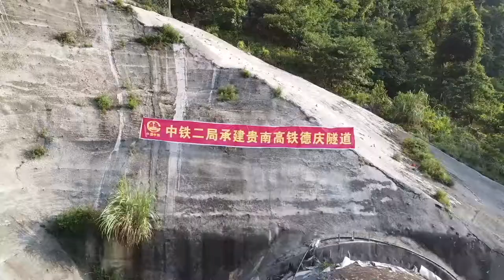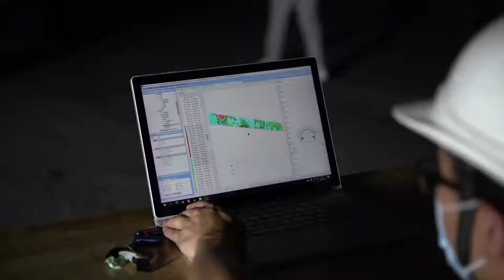Rampung, Pengeboran Terowongan di Jalur Kereta Cepat Deqing di China Selatan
NANNING - Terowongan Deqing sepanjang 6,61 km, proyek penting dalam pembangunan jalur kereta cepat Guiyang-Nanning di Hechi, Daerah Otonom Etnis Zhuang Guangxi, China selatan, selesai dibor pada Selasa (3/8).

Mengingat terowongan tersebut berlokasi di bentang alam karst yang khas, proses pembangunannya menemui banyak kendala akibat kondisi geografis dan bentang alam yang kompleks.

DENG BAOHUA, Manajer proyek jalur kereta cepat Guiyang-Nanning : "Kami harus menghadapi satu gua karst di setiap 50 meter. Ada lebih dari 200 gua di sepanjang terowongan. Ada pula lapisan tanah liat sepanjang 2 km di dalam terowongan. Jika kami langsung meletakkan rel kereta di jalan, itu akan seperti meletakkannya di sebuah rawa. Rel bisa terbenam kapan saja dan itu akan membahayakan kereta.

Kami memasang lebih dari 1.000 tiang di tanah pada lapisan tanah liat sepanjang 2 km itu, kemudian membuat fondasi rakit pada tiang-tiang itu. Tiang dan rakit tersebut terbuat dari beton bertulang, yang mampu memberikan sokongan penyangga beban yang kuat, menjamin keamanan laju kereta."

Metode peledakan baru untuk penggalian terowongan digunakan dalam proyek ini, sehingga menghasilkan lebih sedikit pecahan batu dibanding metode tradisional dan secara efektif menjamin kestabilan batuan di sekeliling terowongan.

Jalur kereta cepat Guiyang-Nanning diperkirakan akan mulai beroperasi pada akhir 2023. Dengan total panjang 512 km, jalur kereta tersebut akan memangkas waktu tempuh dari Nanning ke Guiyang dari 10 jam lebih menjadi 2,5 jam.

Koresponden Kantor Berita Xinhua melaporkan dari Nanning, China.  (XHTV)